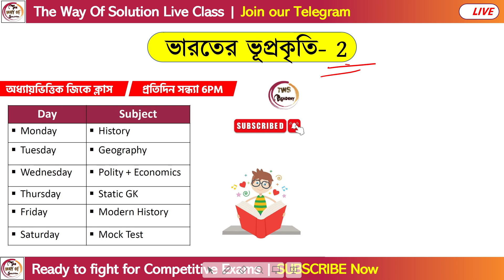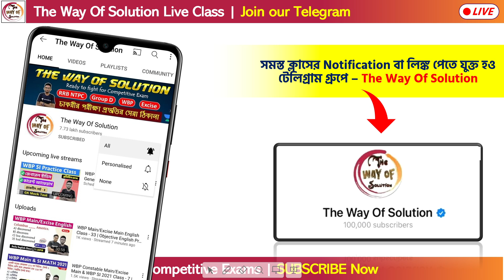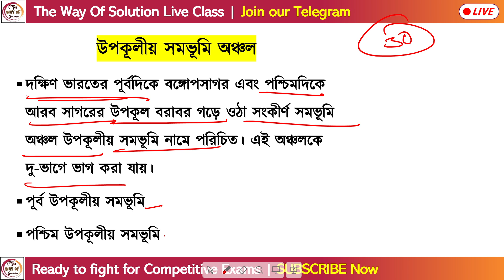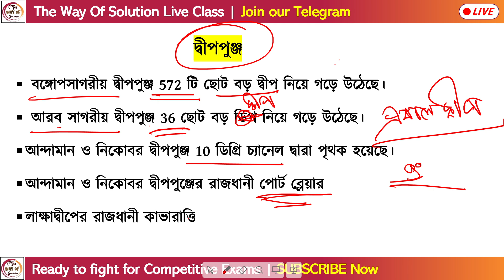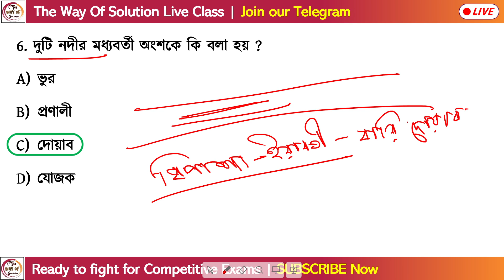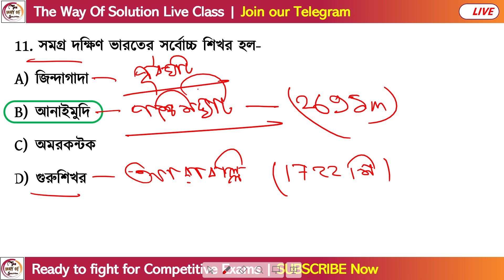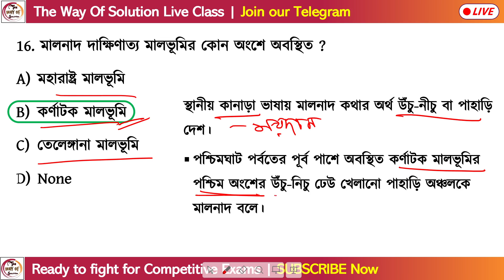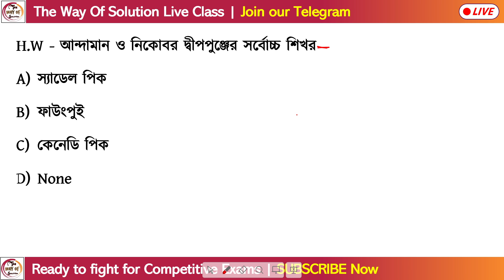ভারতের ভূগোল - ৪ | ভারতের ভূপ্রকৃতি | WBP/KP/WBCS/Food SI GK Class in Bengali | Indian Geography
ভারতের ভূগোল | General Awareness & GK Class for WBP/KP Constable Exam 2023 | WBCS Prelims Exam 2023 | SSC MTS General Awareness in Bengali 2023 | TWS Academy Daily Live Class at 6PM - Alamin Rahaman